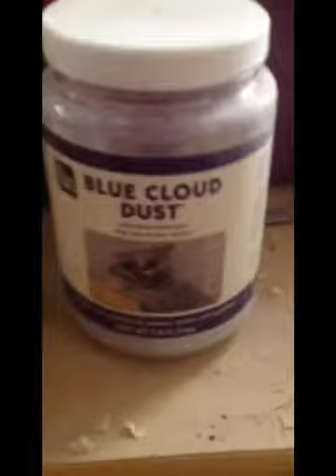My Christmas break made with Videoshop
christmas break and back to my hometown. Merry Christmas and happy new year!